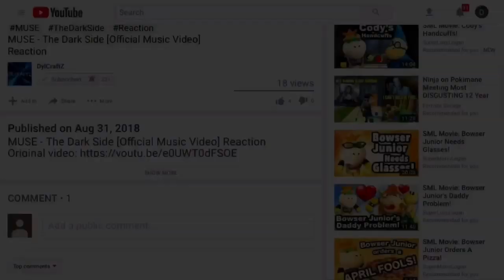SMG4: Mario's Late! REACTION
SMG4: Mario's Late! Reaction | I'm sorry for uploading this SMG4 reaction so late. Enjoy my reaction!

-REACTING TO-
SMG4: Mario's Late!

License and rights ownership:
^^^Feel free to use this video for a SMG4 reactions mashup video! Thank you for your corruption!^^^

Don’t forget to turn on the “🔔” to stay notified on new videos!